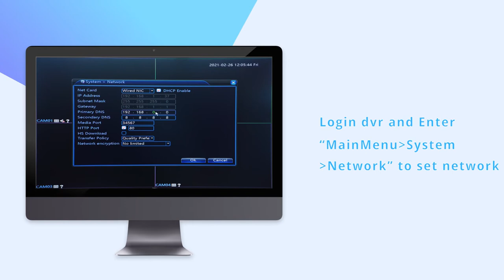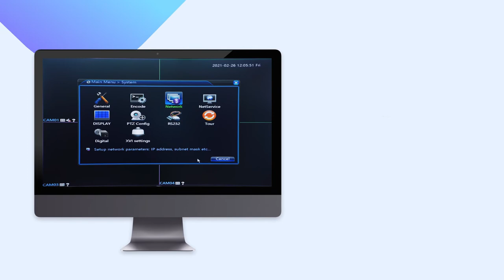How to Remote View XVIM ANNKE Hiseeu ZOSI Reolink Heimvision Swann Amcrest DVR in Xmeye Smartphone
How to Remote View MTM XVIM ANNKE Hiseeu ZOSI Reolink Heimvision Swann Amcrest DVR in Your Smartphone